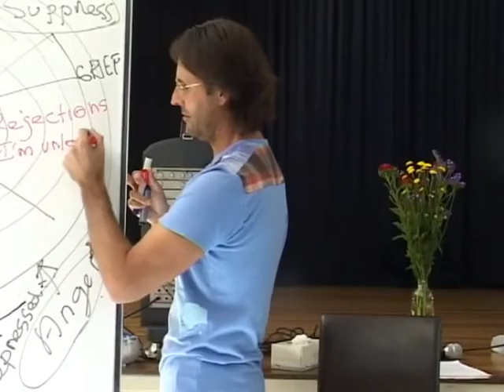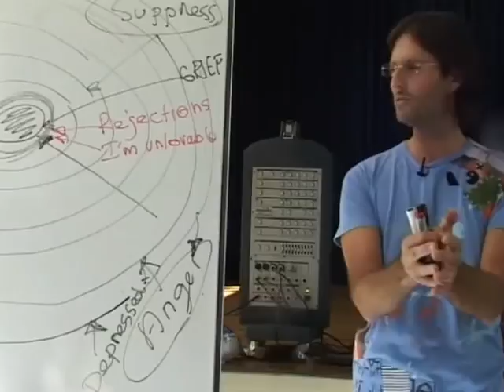Jesus on People Pleasing and Believing We Are Unlovable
Jesus discusses choosing to please others in order to avoid experiencing the feeling that we are unlovable.

This is a section of the presentation by Jesus and Mary entitled "20090426 The Human Soul - Anger Is Your Guide S2".

dtstart:002606:
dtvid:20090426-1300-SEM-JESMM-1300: